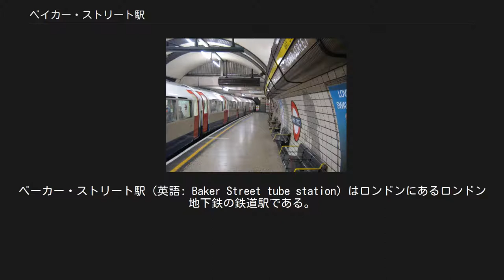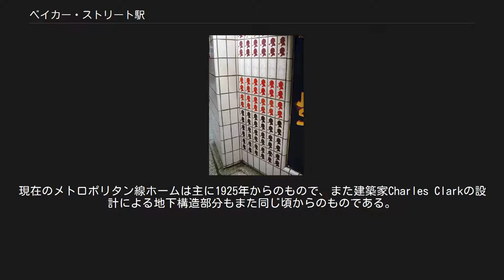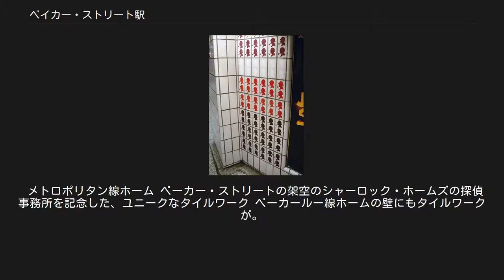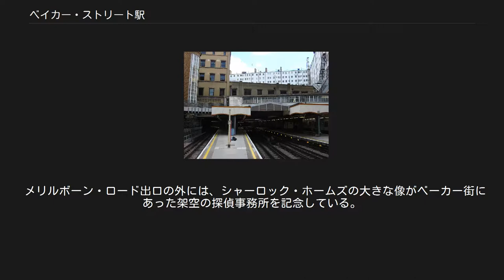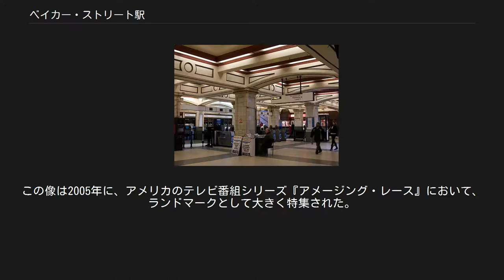ベイカー・ストリート駅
ベーカー・ストリート駅（英語: Baker Street tube station）はロンドンにあるロンドン地下鉄の鉄道駅である。
 サークル線、ハマースミス&シティー線、メトロポリタン線、ベーカールー線およびジュビリー線の5路線が発着している。
トラベルカード・ゾーン1に属する。
 駅はベイカー・ストリート（ベーカー街）とメリルボーン・ロード (Marylebone Road) の交差点付近にある。
 中央切符売場 ベーカー・ストリート駅は1863年1月10日にメトロポリタン鉄道（略称MR）により、世界初の地下鉄の、最初の区間の駅のひとつとして開業した。
このプラットホームには現在、サークル線とハマースミス&シティー線の2路線が発着する。
 1868年4月13日、同ホームに隣接して、スイス・コテージ駅（現在のジュビリー線スイス・コテージ駅とは異なる駅で、現在廃止）までの支線の一部として現在メトロポリタン線が発着するホームが開業した。
MRの駅は主に、ミドルセックスおよびワットフォード方面への普通列車を提供するLNWRのユーストン駅と、後にはアイルズベリー方面および同線をそれより向こうにまで急行列車を提供するGCRのメリルボーン駅とも、旅客輸送を競った。
 その後数十年にわたり、駅の4本のホームは多くの改築をうけた。
現在のメトロポリタン線ホームは主に1925年からのもので、また建築家Charles Clarkの設計による地下構造部分もまた同じ頃からのものである。
 現在のベーカールー線ホームは、1906年3月10日に、ベーカー・ストリート・アンド・ウォータールー鉄道（略称BS&WR、現在のベーカールー線）の初期開業区間の北側の終点として開業した。
その後、南行きのホームとベーカー・ストリート駅からフィンチリー・ロード駅までの地下トンネルを建設した後に、1939年11月20日よりウェンブリー・パーク駅からスタンモア駅間のメトロポリタン線スタンモア支線およびフィンチリー・ロード駅とウェンブリー・パーク 駅間の途中駅を引き継いでベーカールー線スタンモア支線とした。
 1979年5月1日、新たに北方面のホームを加え、ベーカー・ストーリー駅 - ウェンブリー・パーク - スタンモア駅間の、ベーカールー線スタンモア支線を引き継ぎ、これにチャリング・クロス駅 - ベーカー･ストリート駅を新規に建設してジュビリー線が開業した。
 1973年8月23日、爆弾が切符売り場内の買物袋の中から見つかった。
爆弾は爆発物処理隊によって除去された。
同月の30日には駅員の一人が跨線橋の上に別の爆弾があるのを発見した。
これもまた、負傷者を出さずに処理された。
 メトロポリタン線ホーム ベーカー・ストリートの架空のシャーロック・ホームズの探偵事務所を記念した、ユニークなタイルワーク ベーカールー線ホームの壁にもタイルワークが。
 ベーカー・ストリート駅は合計で10番線まで（メトロポリタン線が4線、ベーカールー線・ジュビリー線が2線ずつ、サークル線・ハマースミス&シティー線が共用で2線）あり、ロンドン地下鉄路線網では最も多いホームを持つ駅となっている。
 MRのオリジナルの駅では、地下にあるサークル線・ハマースミス&シティー線のホームは最もよく残っている。
ホームに沿ってある額ではこの駅の古い設計図と写真を飾っている。
 駅の構造はかなり複雑である。
地下にある駅舎は、掘割構造であるメトロポリタン線の駅に繋がっている。
一部のメトロポリタン線の列車はこの駅を終点とするが、ホームのすぐ南側にはメトロポリタン線とサークル線の線路を接続する短絡線があり、多くのメトロポリタン線の列車はシティー・オブ・ロンドンのアルドゲイト駅まで運行される。
 その下にはベーカールー線とジュビリー線の地下深い層の駅がある。
これらは対面乗り換えに配置されている。
 メリルボーン・ロード出口の外には、シャーロック・ホームズの大きな像がベーカー街にあった架空の探偵事務所を記念している。
この像は2005年に、アメリカのテレビ番組シリーズ『アメージング・レース』において、ランドマークとして大きく特集された。
 1980年代にベーカー・ストリート駅の最も古い部分は、各部が1863年当時の外観と同じになるよう復元された。
 * Limited Service 南方面[編集] 北方面[編集] ロンドン交通局 ロンドン地下...